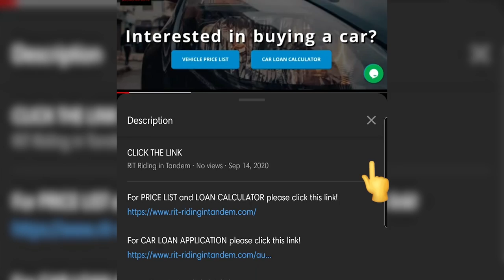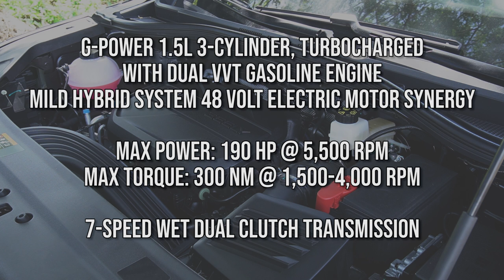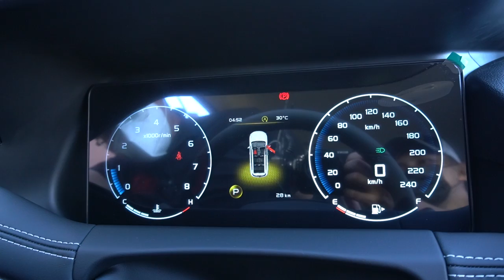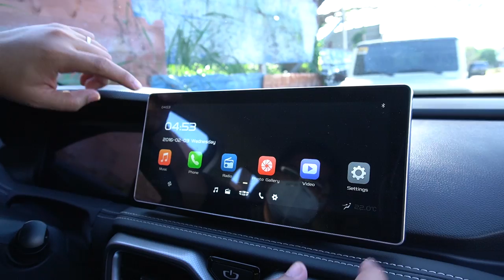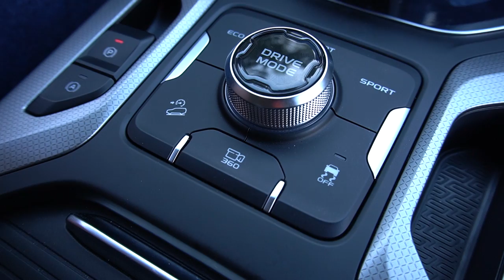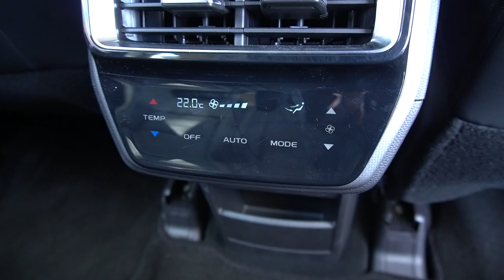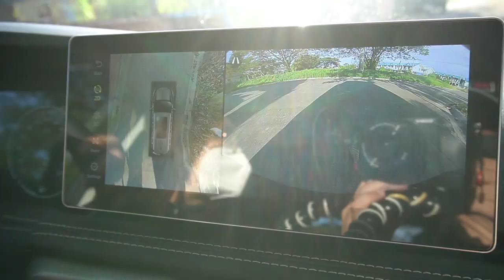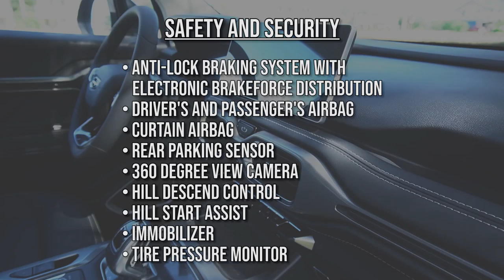2021 Geely Okavango : Affordable 7 Seater MPV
Geely Gateway Branches

This video is a review of the 2021 Geely Okavango, an affordable MPV with 7 seats and the looks of an SUV. The Geely Okavango review consists of the Exterior, Interior review, specifications, safety features, prices warranty, good and bad, and our verdict for the Geely Okavango. The major competitors of the Geely Okavango for the title affordable 7 seatera are the mitsubishi xpander, toyota avanza, toyota rush, suzuki ertiga, suzuki xl7, suzuki ertiga, mitsubishi xpander cross, Honda BRV, Honda mobilio, maxus g50,  toyota innova, chery tiggo 7 and isuzu mux.

send us a clear copy of OR/CR or Sales invoice for brand new cars
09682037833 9:00 am to 5:00 pm only

For CAR LOAN APPLICATION please click this link!

BUYING IN CASH click this link!